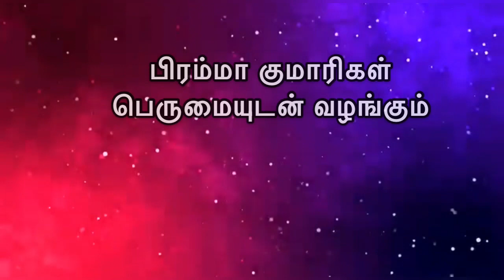பெண்ணே நீ விழித்திடு, ஜெகத்தை நீ ஜெயித்திடு! II PENNE NEE VIZHITHIDU, JEGATHAI NEE JEYITHIDU!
Date/திகதி   :  11/04/2021 (Sunday/ஞாயிறு)
Time/ நேரம் : மாலை 8.00pm - 9.30pm

Contact / தொடர்புக்கு:
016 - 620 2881 / 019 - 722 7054